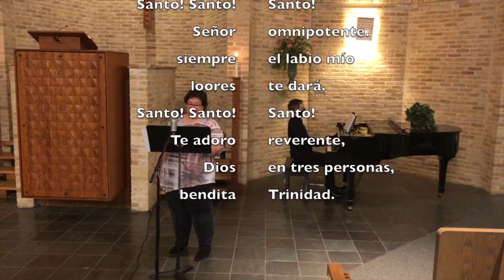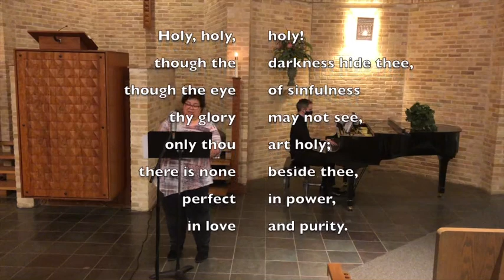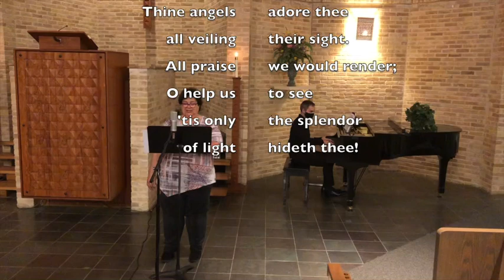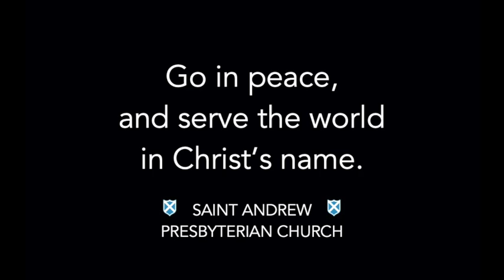Sunday Worship, 18 Oct. 2020, Saint Andrew Presbyterian Church, San Antonio, Texas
Sunday Worship, 18 Oct. 2020, Saint Andrew Presbyterian Church, San Antonio, Texas - including the Lord's Supper